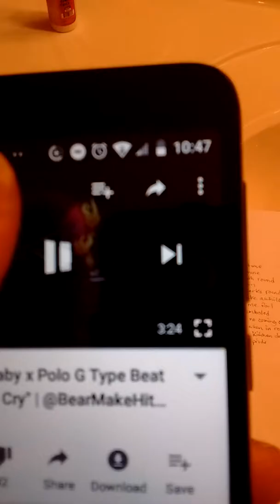Idris Etern Nice Grind